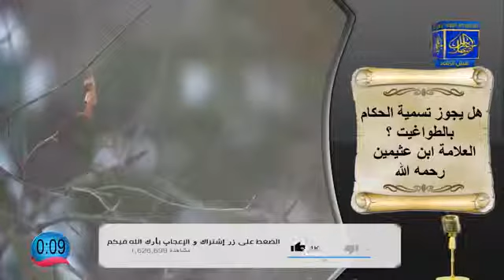هل يجوز تسمية الحكام بالطواغيت ..؟؟ الشيخ العلامة محمد صالح العثيمين رحمه الله...